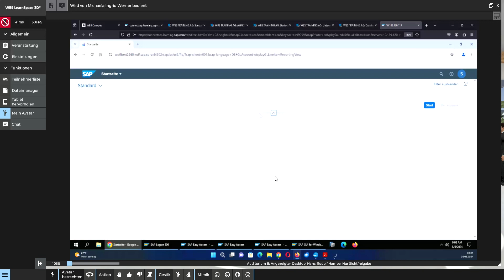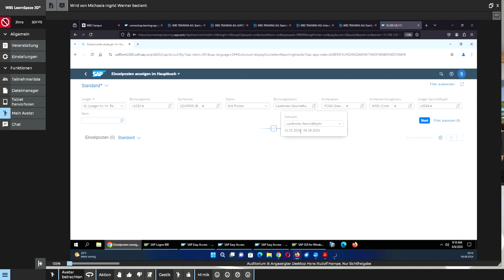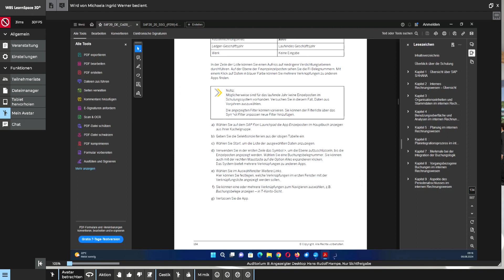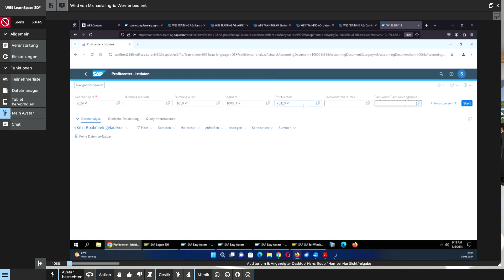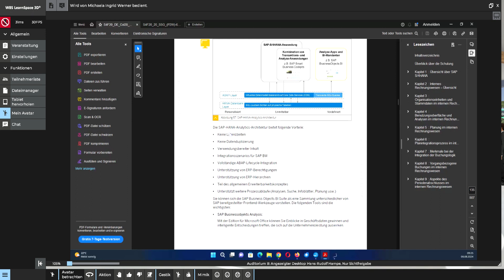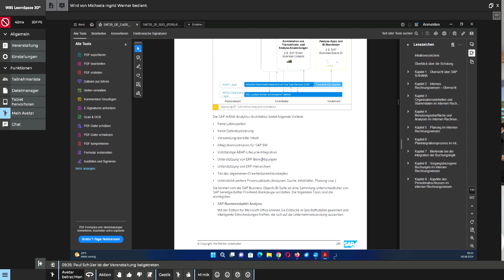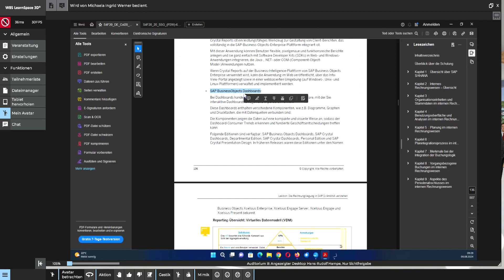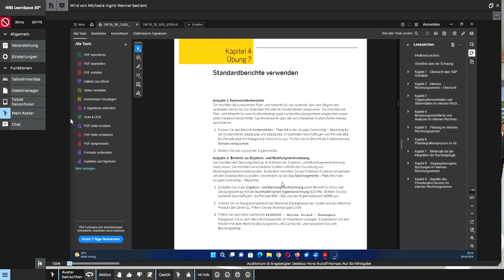SAP controlling Einzelposten anzeigen in Hauptbbuch, Finanz & Istdaten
SAP Buchhaltung